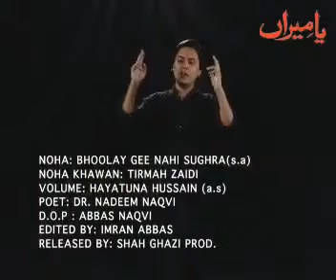Tirmah Zaidi Nohay 2013 Bholey Gi Na Sughra SA)